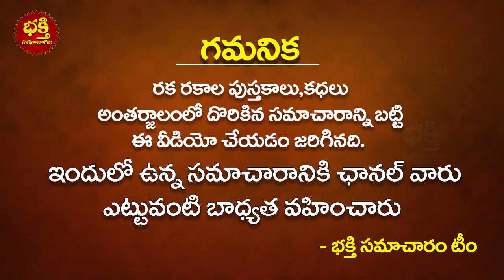2022 నవంబర్ నెలలో మకర రాశి ఫలితాలు ఇలానే ఉండబోతుంది MAKARA Rasi Phalalu November 2022 Capricorn 2022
2022 నవంబర్ నెలలో మకర రాశి ఫలితాలు ఇలానే ఉండబోతుంది | MAKARA Rasi Phalalu November 2022 | Capricorn Horoscope 2022 | Makara Rasi MasaPhalalu In Telugu | November Masaphalalu | Bhakthi Samacharam